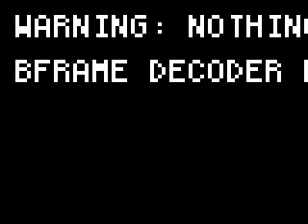Short Punchy Workout on Gretsch 6120 DSV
This one starts off with my usual rockabilly/garage rock pounding and then goes into some kind of slow groove thang

Guitar:  Gretsch 6120 DSV (Seymour  Duncan Dynasonics - replicas of original '50s Dynasonic pickups)

Amp:  Headstrong Lil King Reverb (1964 Fender Princeton Reverb replica)